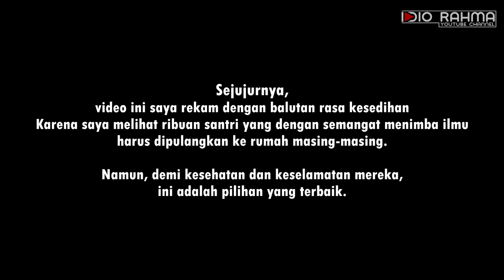Cuplikan konvoi bus rombongan kepulangan santri Pondok Pesantren Lirboyo Kediri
sejujurnya video ini saya rekam dengan rasa hati yang sedih karena saya melihat langsung ribuan santri yang dengan semangat menimba ilmu di ma'had terpaksa dipulangkan ke rumah masing-masing karena wabah virus corona.
Namun demi keselamatan dan kesehatan mereka, ini adalah pilihan terbaik bagi semuanya.

malam itu, puluhan bus keluar masuk area pondok pesantren Lirboyo Kota Kediri untuk mengangkut para santri pulang menuju rumah masing-masing